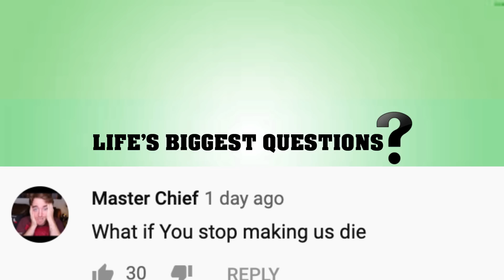What If 2 Hurricanes Fused With Eachother?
How Can We Stop A Hurricane?

We need to talk about What would happen If 2 Hurricanes Fused With Each other? Well, this isn’t so much a hypothetical question like a lot of the questions on here, but actually a very valid question, that has happened in the past, and will most likely happen sometime again. It’s not something that happens too often, and really depending on the size of the two storms, can completely change the storms route, or do nothing at all. We’re going to explain everything that could happen if two hurricanes collide, something called, the Fujiwhara effect.